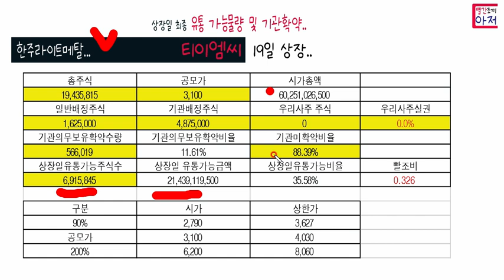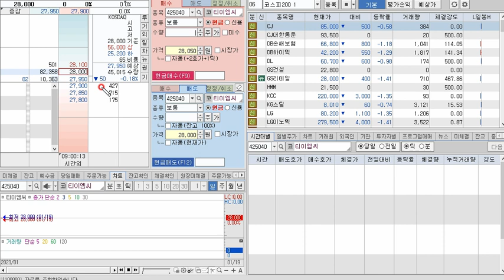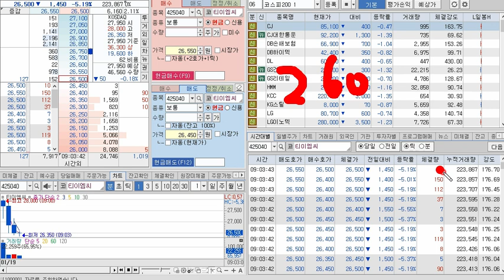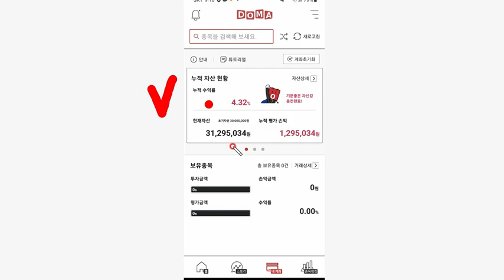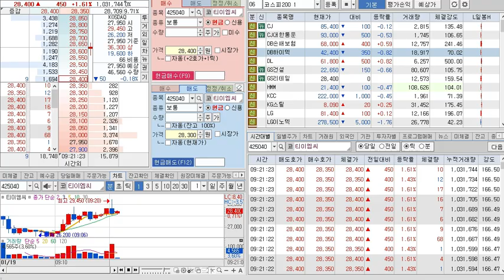19일 상장 한주라이트메탈...티이엠씨 상장일거래영상...ㅋㅋ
1. 이벤트링크에서  초대장으로 가입하기로 신규개설
2. 가입이후 링크를 다시 눌러 추천코드 넣고 리워드받기로 추천코드 등록해야 끝 , 추천코드 QGK0L2

다나와  초성이벤트(정답이 어렵지만..전알죠..ㅋㅋ)... 친구초대 이벤트(당첨확률이 높아보임)
가입추천링크
가입  후 다나와 로그인 버튼을 꼭 눌러야합니다

200 코인 전화인증후 사전예약신청만 하면 끝.. 3초